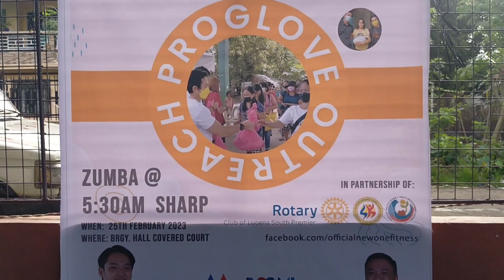ZUMVERSARY BY N1FGQ - One Day Vlog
4th Anniversary of New One Fitness Group of Quezon
Thank you so much Brgy. Ibabang Dupay
Zumversary